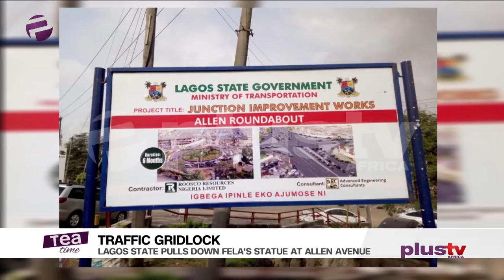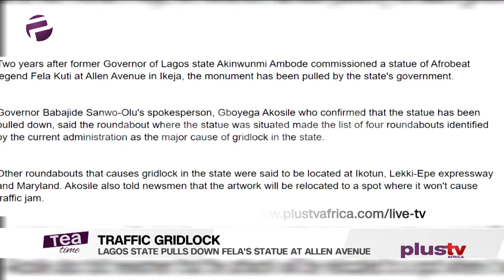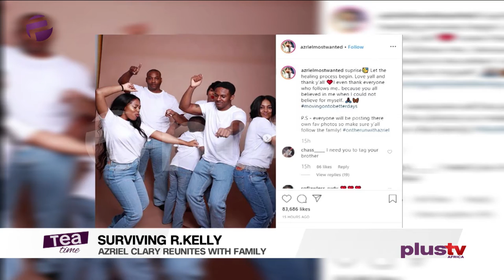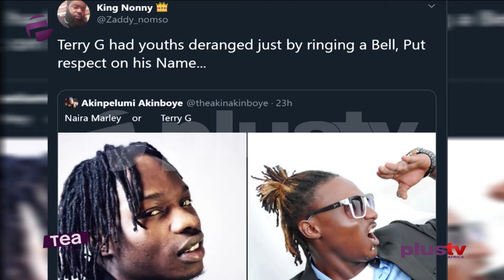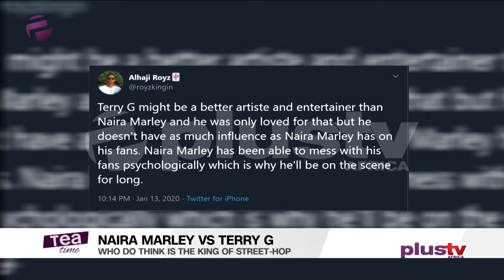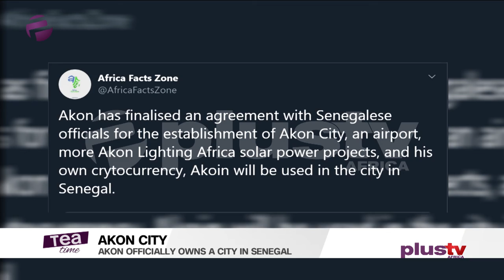Tea Time (Entertainment Show); Tuesday, January 14th (Afternoon Show)